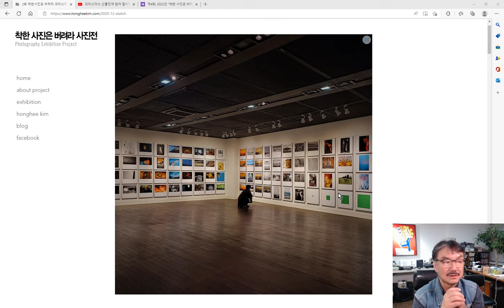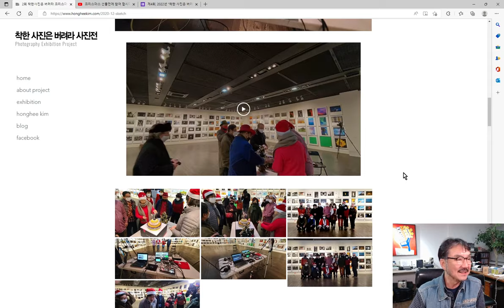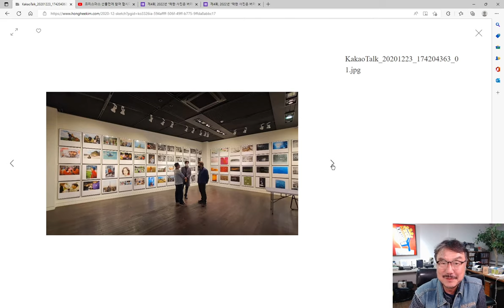크리스마스 선물전 참여법/아래에 가면 참여하는 방법과 접수 클릭이 있습니다.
제4회 크리스마스선물전 참여 작가 모집

(프린트,액자/ 전시 / 작품집 정식발간)

○ 전시장소 : 서울 인사동 인사아트센터 1층

○ 참가비 : 작품 1개당 10만원

○ 작품접수마감 : 2022년 11월 15일

**추후 변경 또는 불참에 대한 사항

1) 참가에서 불참으로 변경은 진행상 환불이 불가능합니다

2) 2021년도 불참으로 환불받지 못하신 분은 2022년에 한해서 재신청이 가능합니다

**작품 철수

- 작품 회수는 개인의 직접 하셔야 합니다.(12월 26일 18시부터 27일 12시까지)

- 부득이하게 직접 회수를 못하시는 분은 택배로 발송해드립니다. (단 배송 중 파손된 부분에 대해서는 책임지지 않습니다 )

- 퀵으로 받으실분은 도착지에따라 비용이 달라집니다

- 기본택배 배송비는 1묶음당(최대2개)개당 20,000원 입니다